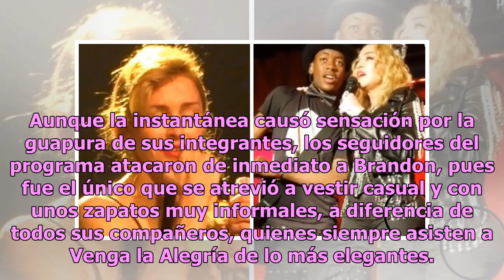Brandon Peniche se toma su primera foto con equipo de VLA y lo humillan por no encajar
Luego de semanas enteras en 2018 de expectativa, finalmente llegaron los nuevos integrantes del famoso programa matutino Venga la Alegría; sin embargo, a quien le siguen lloviendo las críticas es a Brandon Peniche. Después de que en la última emisión del programa Brandon ‘humillara’ a Vanessa Claudi...